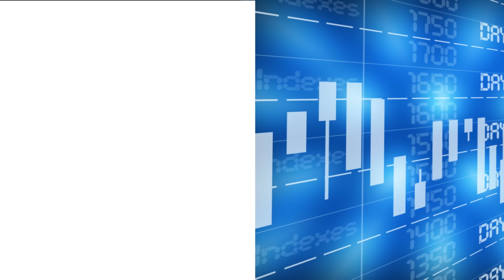Ook kaasprijs werkt zich verder omhoog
Na de spetterende stijging van de prijs van volle melkpoeder op de Global Dairy Trade (GDT) stellen de plussen in de prijzen in de Europese Unie (EU) nog maar weinig voor. Toch zijn de ontwikkelingen in Duitsland en Nederland goed nieuws. Meer in een Boerenbusiness Marktflits door Herma van den Pol.